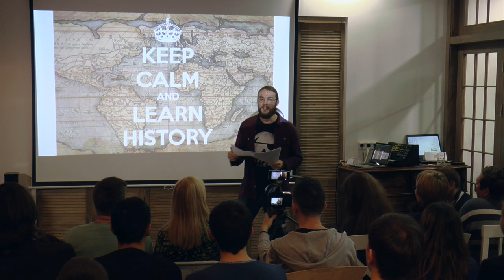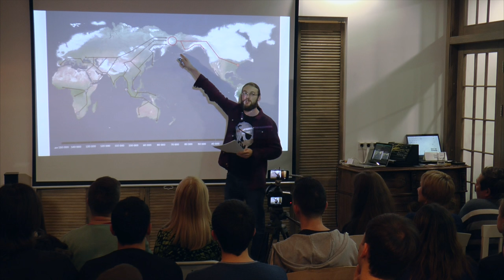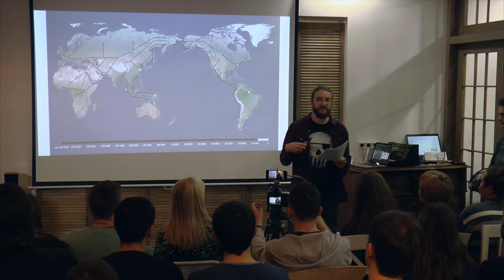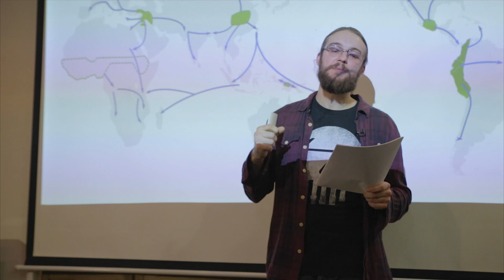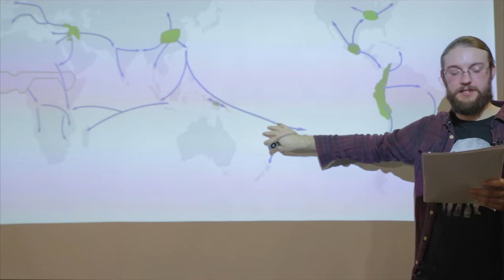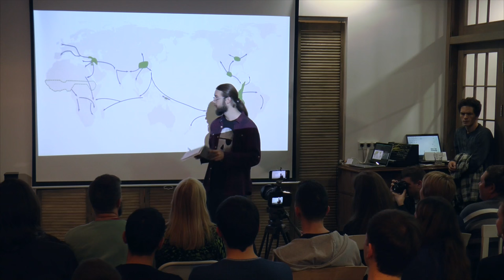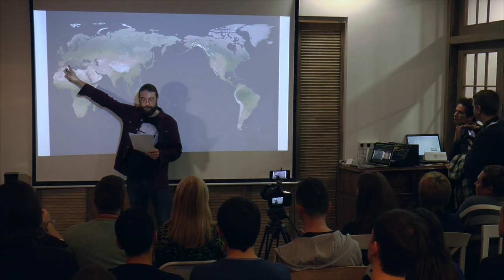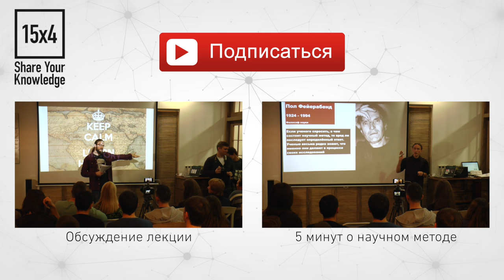15x4 - 15 минут о мировой истории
"Историю обычно изучают кусками: история той-то страны такого-то периода. Я хочу целостно рассказать про события последних 50 000 лет: расселение людей по планете, неолитическая революция, первые цивилизации, фасоль, античность, средневековье, новое время." - Александр Гапак

15х4 - это сообщество молодых ученых и фанатов науки.